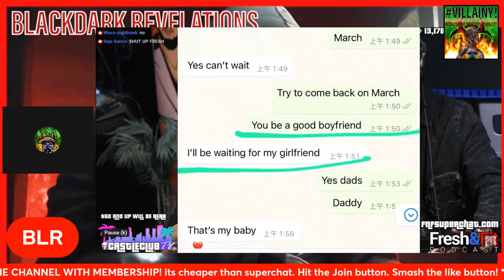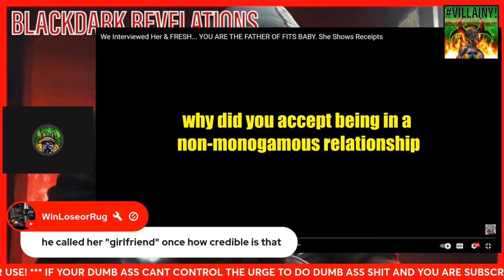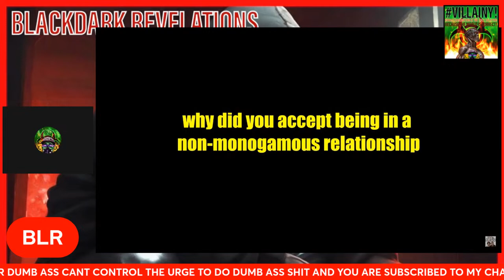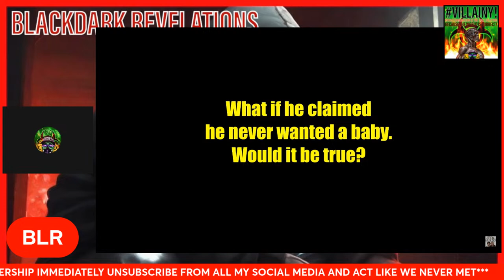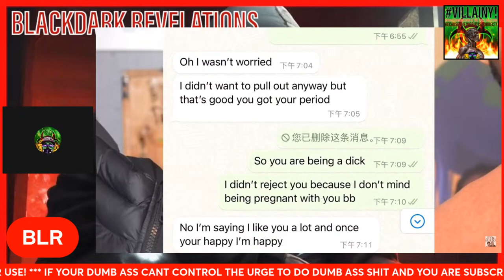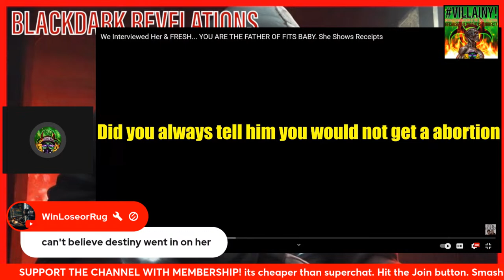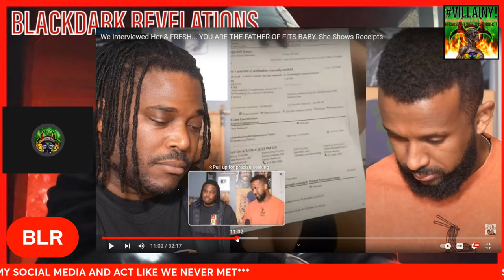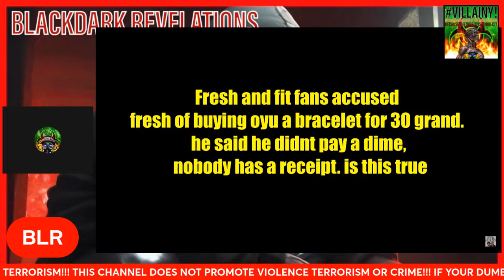FreshPrinceCEO down bad! Daisey Fit goes on a media tour, and you won't believe what she said!